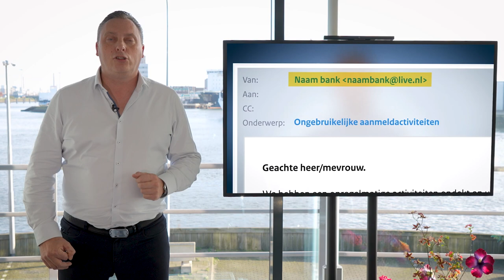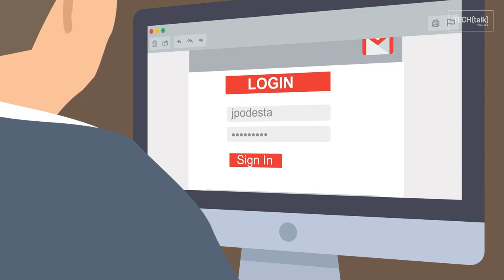KISS - 'Hollandse nuchterheid' bij WinSys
Systeemveiligheud... Moet jouw systeem helemaal dicht? Blijft alles wel werkbaar? Misschien wel een van de belangrijkste columns van dit moment vanuit WinSys over wat kan en moet en het KISS principe. 'Keep It Simple Stupid' hanteren we al ruim 25jaar maar met de complexiteit van dit moment, is het belangrijker dan ooit.

De column is gemaakt voor OndernemersLounge op RTL-Z vanuit ons kantoor te IJmuiden.